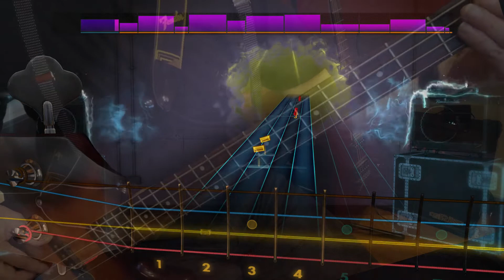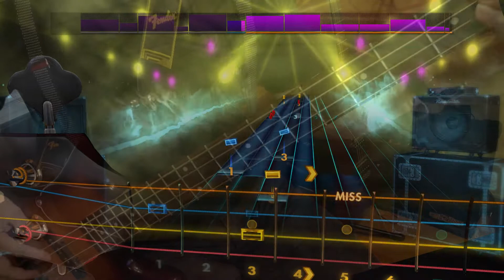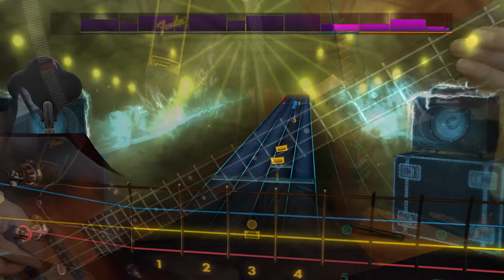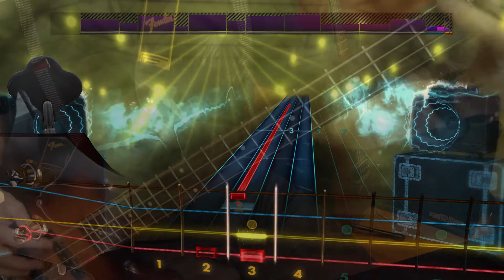A Fifth of Beethoven - Walter Murphy (bass) - Rocksmith 2014 CDLC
Rocksmith 2014 CDLC by LaceyB
A Fifth of Beethoven - Walter Murphy bass.I try to find recognizable easy to play songs for Bass on Rocksmith 2014. I don't do extra practice for recording, so there will be mistakes.
I changed the setup so the the G string (orange) is on top and the E string is at the bottom, because I played TABS for guitar before.
All songs are in the key of E standard.
I like to thank all the creators of the custom DLC's.